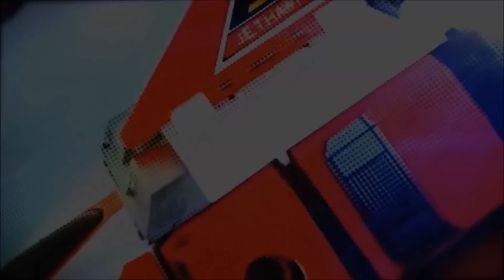DX Bakurenoh : Sau 10 năm